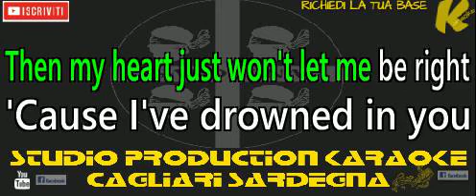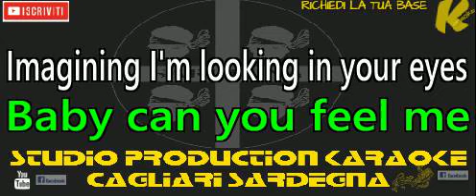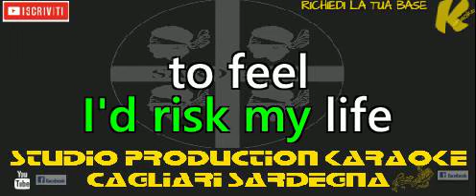Mariah Carey My all KARAOKE+CORI